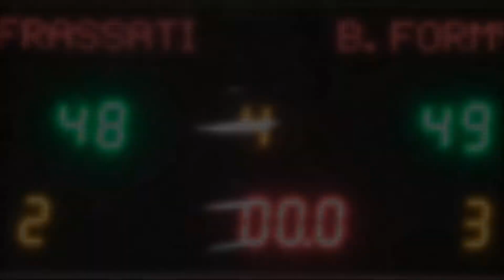MATEUSZ KRZYSZTANOWICZ BUZZER BEATER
Decydujący rzut za trzy punty w meczu BEZ FORMY - FRASSATI (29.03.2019). Trafienie Mateusza Krzysztanowicza dało jednopunktowe zwycięstwo drużynie BEZ FORMY.